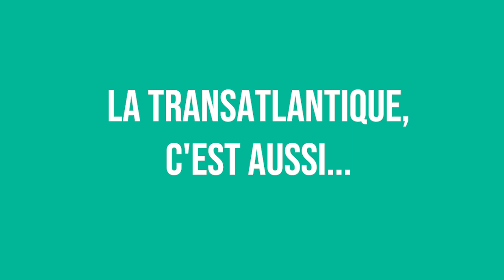Projet Albizia - Transatlantique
1 mois et demi en mer, depuis Huelva jusque la Martinique, en passant par les Canaries et le Cap Vert